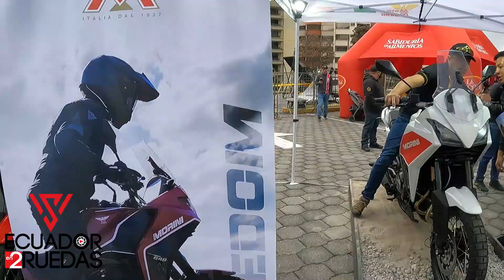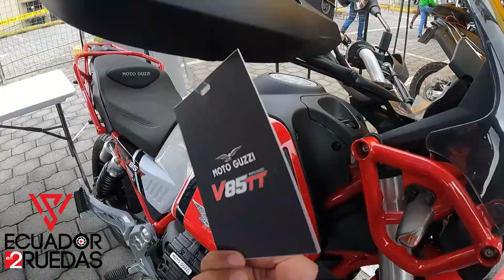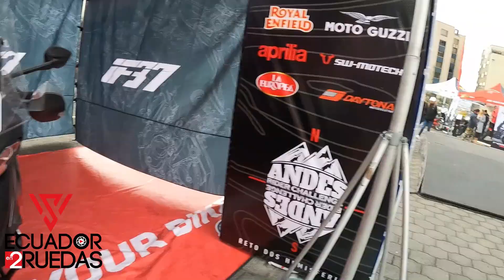ANDES RIDER CHALLENGE 2022 PARTE 1! QUE NECESITO PARA EL RETO DEL ANDES? MOTOS - ECUADOR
Quieres una Hoajue?
Envía un mensaje a Ventas De Motos Haojue Ec por WhatsApp.
Gracias por el apoyo amig@s
Ventas de motos Haojue Ecuador
𝐁𝐮𝐞𝐧𝐚𝐬 𝐫𝐮𝐭𝐚𝐬 !!!
Contacto Publicidad
Estos videos pueden ser de tu interés!